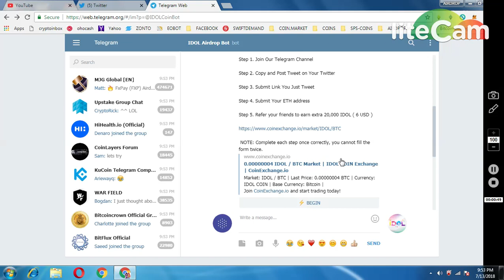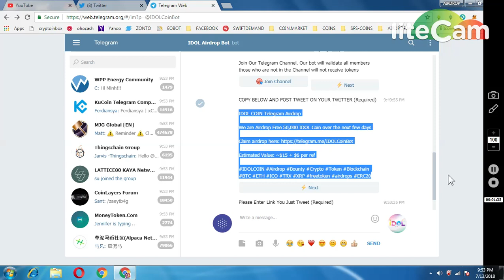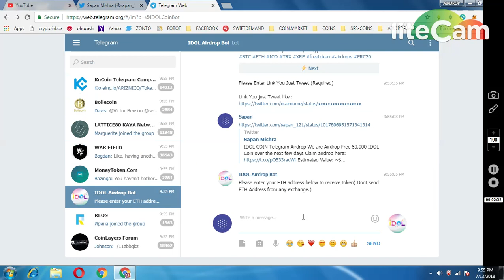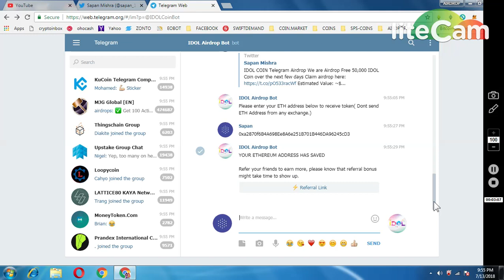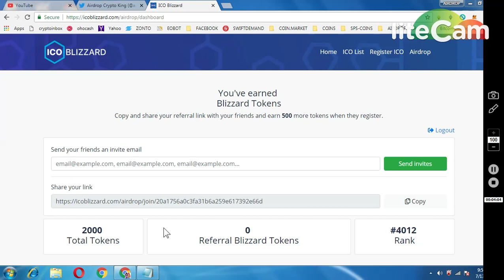50000 IDOL TOKENS|| 2000 ICO BLIZZARD TOKEN|| NEW AIRDROP MUST PARTICIPATE